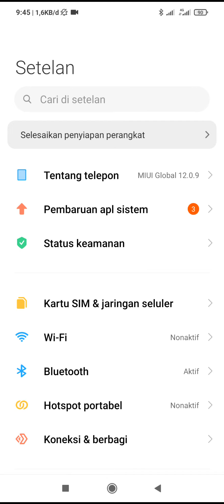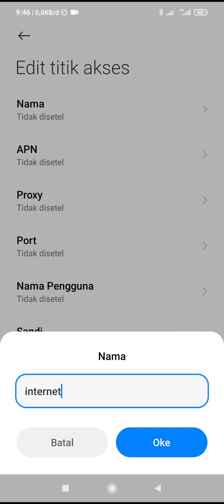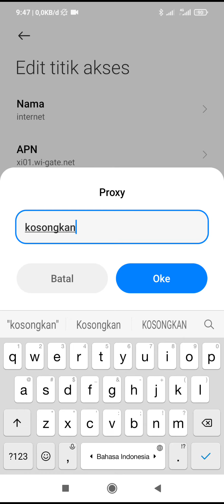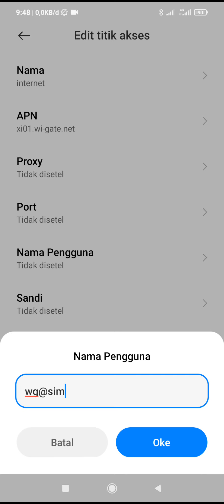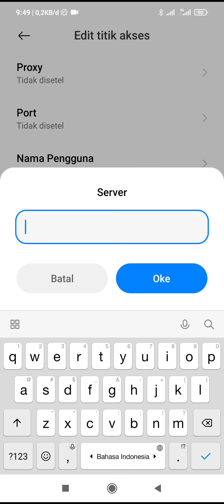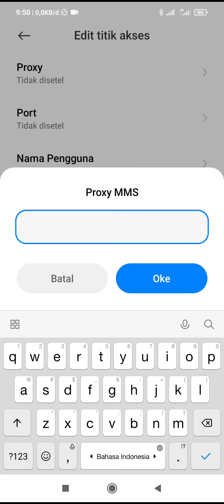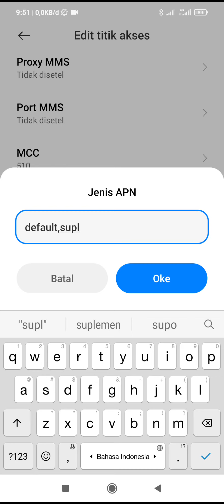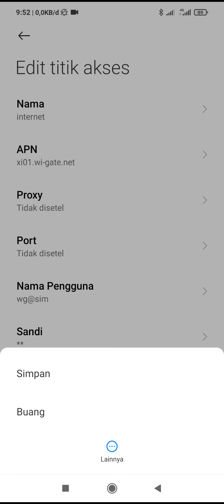CARA SETTING APN BY.U | Game Online 2021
Welcome Sobat Daftar Gadget,
di video kali ini, mimin akan share cara setting apn by.u untuk game online 2021.

cara setting apn by u di modem,
cara setting apn by u,
cara setting apn by u tercepat,
cara setting apn by u di android,
cara setting apn by.u di iphone,
apn by u,
apn byu tercepat,
apn by u terbaru,
apn by u unlimited,
apn by u stabil,
apn by u 2021,
apn byu tercepat 2021,
apn by u game,
apn by u iphone,
apn by u tercepat,
apn by u tercepat 2021,
apn by u unlimited tercepat,
apn by u buat game,
apn by u cepat,
cara atur apn by.u,
apn by u di modem,
apn by u di iphone,
apn by u di orbit star 2,
apn by u download,
setting apn by u di modem,
setting apn by u di iphone,
it fiktif apn by u,
apn by u game online,
apn by u gaming 2021,
apn by u gaming,
apn by u ios,
apn by u untuk iphone,
apn by u kencang,
apn kartu by u,
apn by u mobile legend,
apn by u modem,
apn by u wifi,
cara mengatur apn by u,
apn by u 2mbps,
apn by u oktober 2021,
apn by u ping stabil,
apn by u router,
settingan apn by u,
apn by u tercepat terbaru,
apn by u tercepat iphone,
apn by u terbaru 2021,
apn by u tercepat game online,
apn by u tercepat unlimited,
apn by u untuk modem,
apn by u unlimited modem,
apn by u untuk game,
apn by u untuk download,
setting apn by.u unlimited,
apn by u unlimited terbaru,
apn by.u 1.5 mbps,
apn by u 4g tercepat,
apn by u 4g,
apn by u 5g